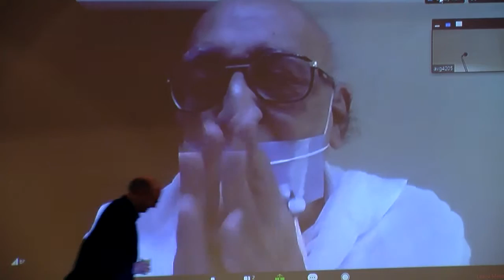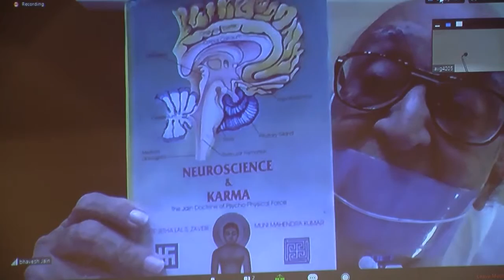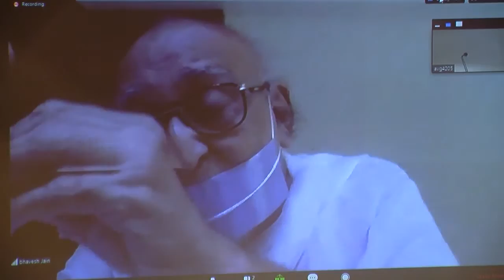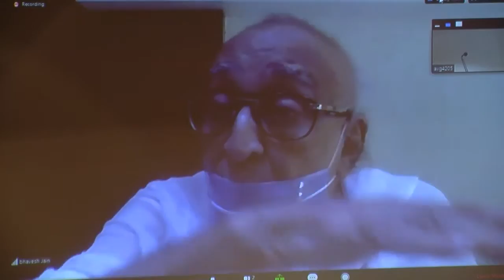The Enigma of Cosmology, Muni Mahendra Kumar, SOAS University of London